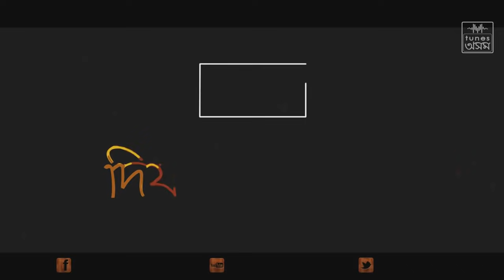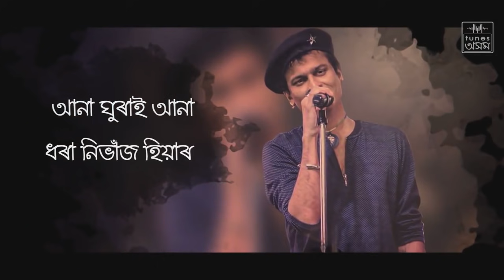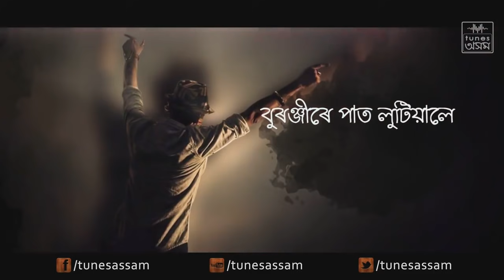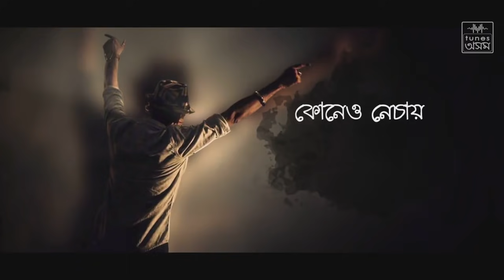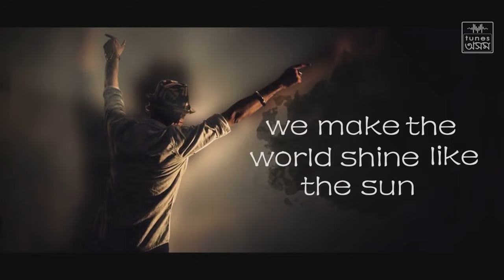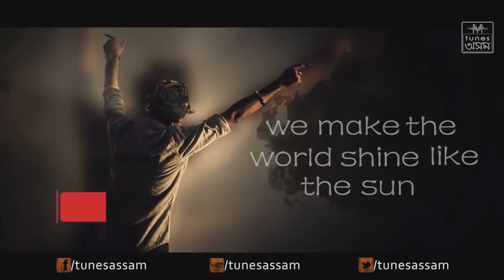Diya Ghurai Diya__ Zubeen Garg Assamese Old Song.. @